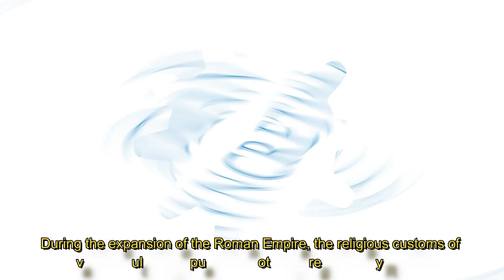Il culto di Minerva Sulis a Bath